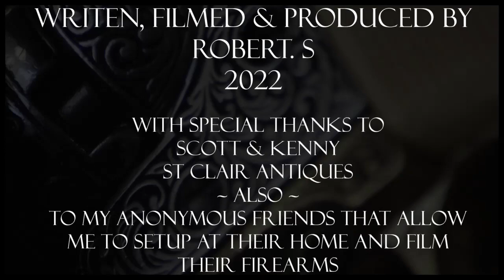WWI 1915 GERMAN SPIKE HELMET Pickelhaube Pickelhelm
A quick restoration of a metal German helmet from world war one WWI